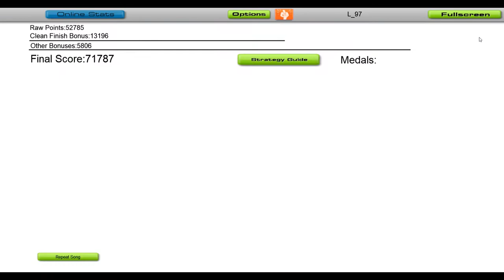Slushii - All I Need VIP [Audiosurf]